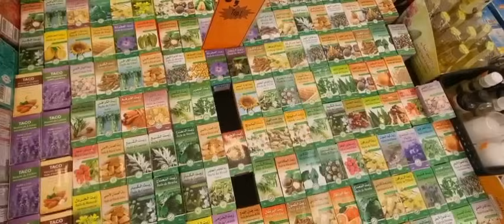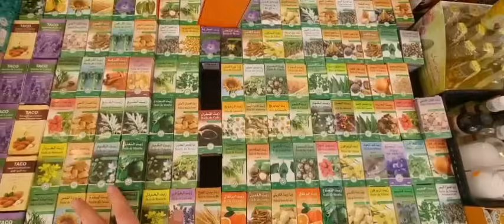هاد شي ولا كيخلع🙆‍♀️ عيش نهار تسمع الخبار 😱واخيرااا لقيتها وفرحت بيها